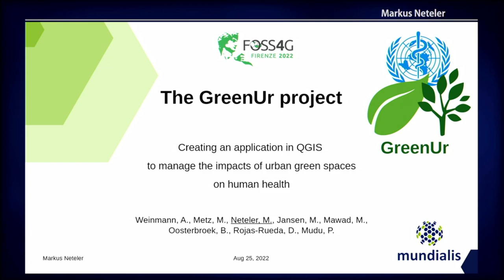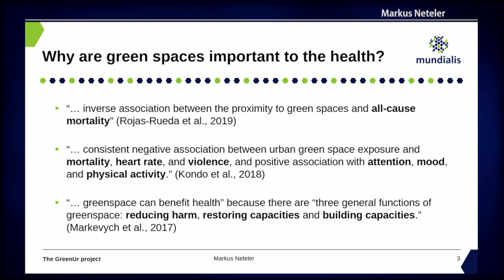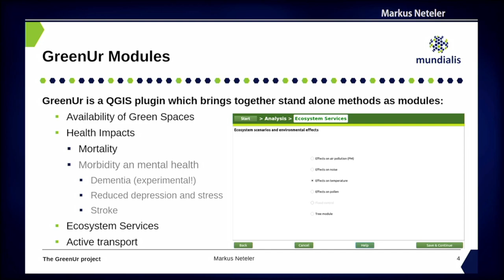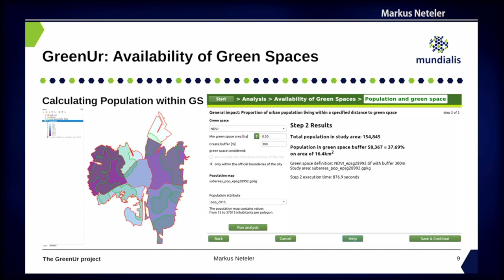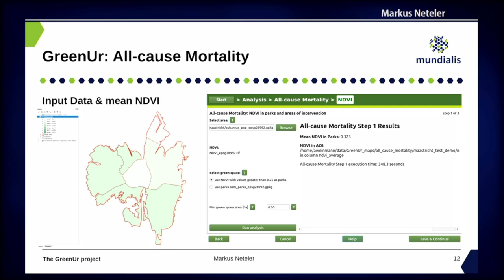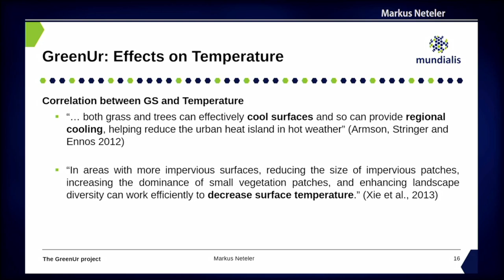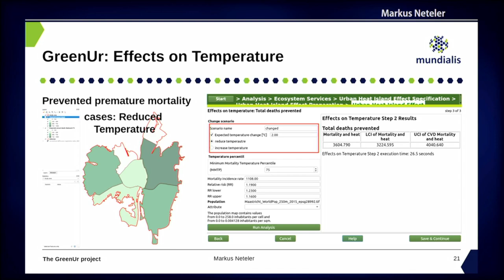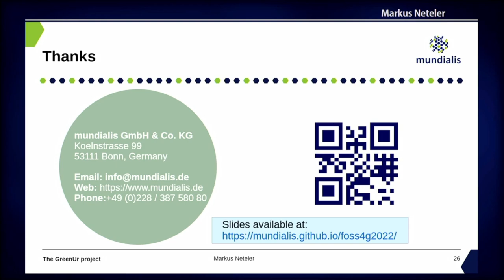FOSS4G 2022 | The GreenUr project: creating an application in QGIS to manage the impacts of urban…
The GreenUr project: creating an application in QGIS to manage the impacts of urban green spaces on human health

Globally, the population living in urban areas is increasing with a strong impact on land use patterns, particularly on the availability and use of green spaces. The impact of green spaces is beneficial to health, for example, by reducing mortality or improving mental health. These effects are also related to different ecosystem services provided by green spaces, such as regulating temperature, modifying air pollution and noise levels, and offering more opportunities for physical activity.

GreenUr is a plugin for QGIS that aims at putting together knowledge and information on the impacts of green space on health. It is developed as a prototype representing a work in progress coordinated by the World Health Organization (WHO) to provide an educational tool to introduce the relation between green spaces, health, and well-being and raise awareness of the importance of green spaces in cities globally. The tool can also be used as ‘quickscan’ for urban spatial planners that would like to orientate on possible effects of current and new green space design. The plugin has been tested with different experts and locations, and it will be downloadable via the QGIS Plugin manager from the project website.

The GreenUr tool allows the users to estimate the impacts of green spaces on health in a given population. The main questions addressed by the current version of the GreenUr prototype are the following:

 - How much green space is available for the population of a specific city?
 - Which are the pathways through which green spaces relate to health?
 - Where within a city are health-related benefits of green spaces the largest?
 - Which are hypothetically different land-use scenarios for green spaces?
 - What would be the magnitude of the change in health impacts if future green space would be changed in cities?

All calculations performed by GreenUr are based on methodologies established by social, environmental, and epidemiological studies identified by WHO. The computational backend used is GRASS GIS and other processing methods available in QGIS. The plugin is running any common operating system and offers a demo database.

Markus Neteler
Marc Jansen
Markus Metz
Anika Weinmann